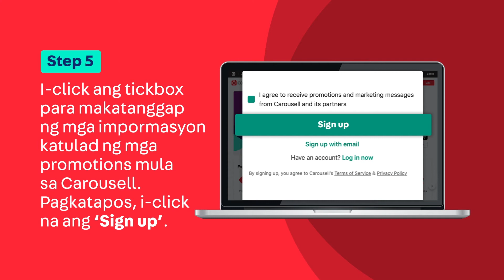Paano mag-sign up sa Carousell gamit ang web?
Madali lamang mag-sign up sa Carousell gamit ang web. Panoorin ang video at sundin ang step-by-step instructions.